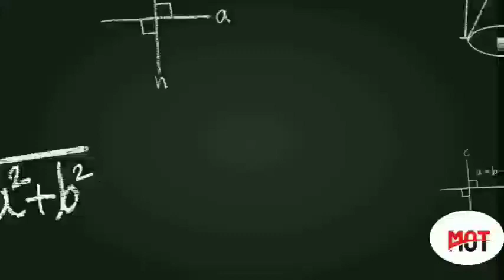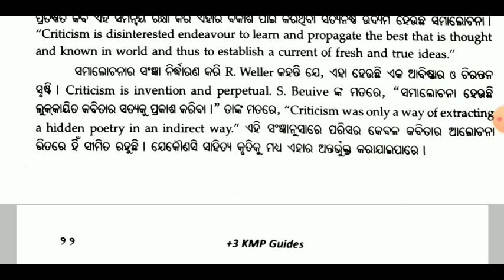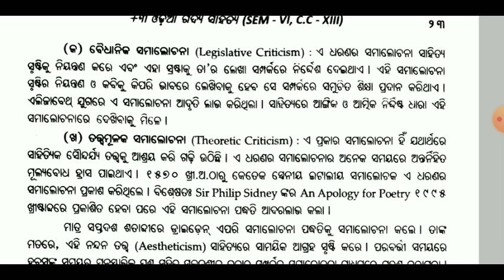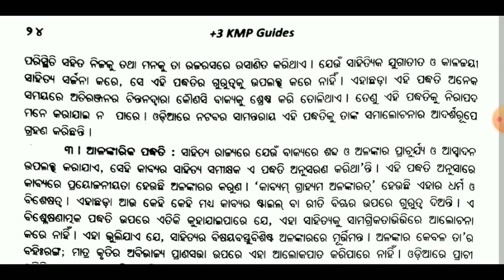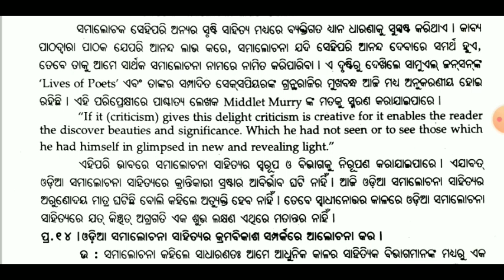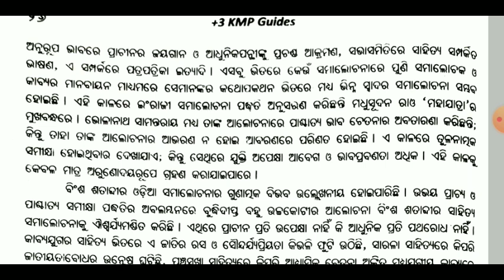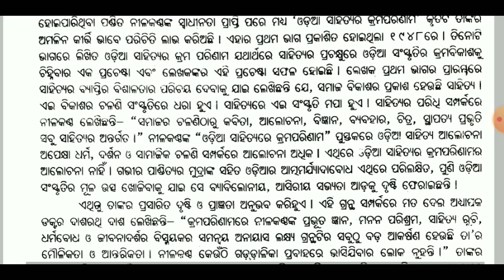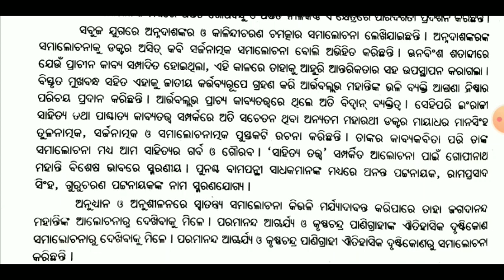ସମାଲୋଚନା ସାହିତ୍ୟ//ସମାଲୋଚନା ତତ୍ତ୍ଵ - ସଂଜ୍ଞା, ସ୍ବରୂପ ଓ ପ୍ରକାରଭେଦ/criticism sahitya/@SSOdiaTutorial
ସମାଲୋଚନା ସାହିତ୍ୟ//ସମାଲୋଚନା ତତ୍ତ୍ଵ - ସଂଜ୍ଞା, ସ୍ବରୂପ ଓ ପ୍ରକାରଭେଦ/criticism sahitya/‎@SS Odia Tutorial

video is for educational purpose only.copyright Disclaimer under section 107 of tha copyright Act 1976,allowance is made for '' fair use '' for purposes such as criticism, comment, news reporting, teaching scholarship and research. fair use is a use permitted by copyright statute that might otherwise be infringing . non-profit educational or personal use tips the balance in favour of fair use .